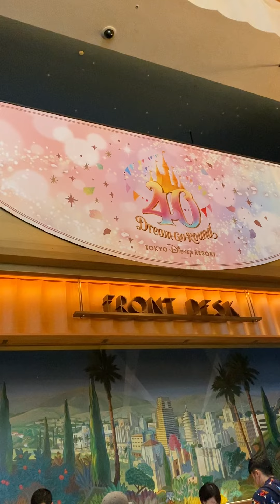【ディズニー】日本で最初のディズニーホテルはどんなホテル？？「アンバサダーホテル」